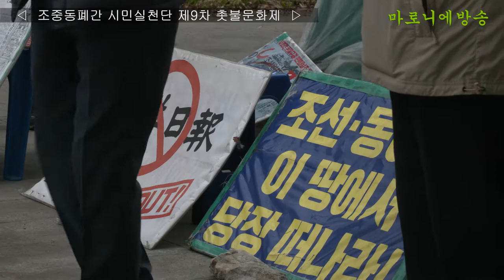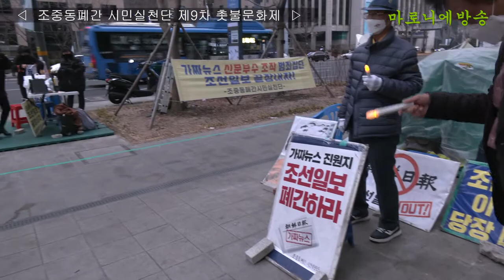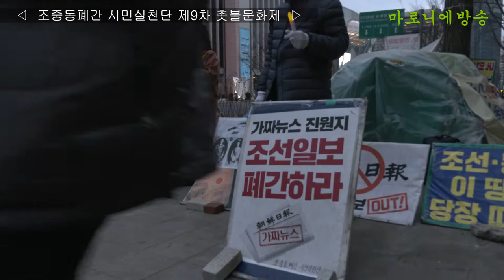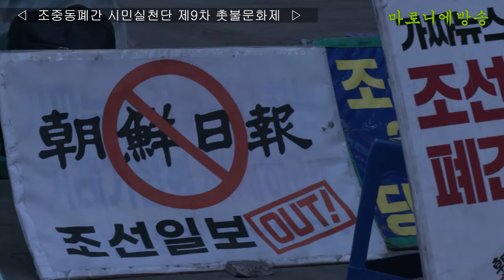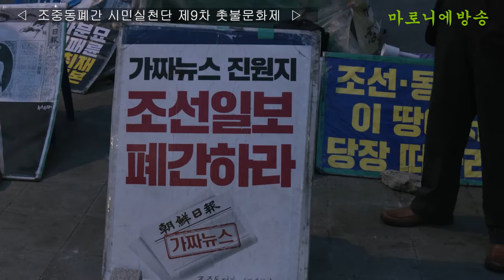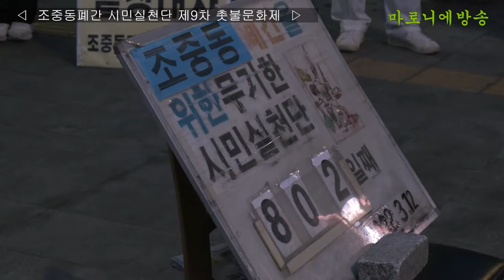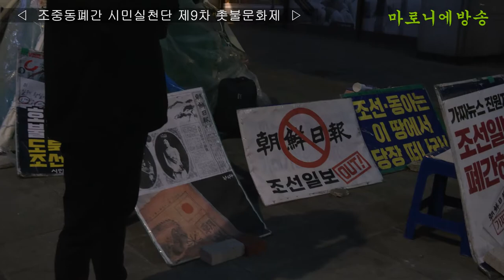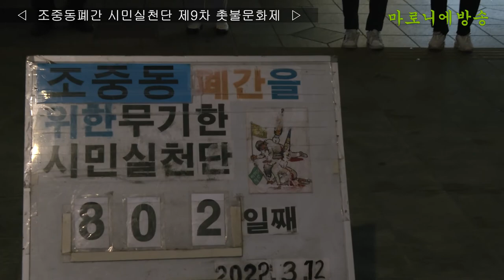[녹화영상] 🔥조선 중앙 동아일보 폐간 촛불문화제🔥 / ✅광화문 조선일보사 앞 ✅조중동폐간시민행동 🙏갑자기 하는 중계방송입니다 🙏다소 어색하고 버벅대더라도 양해부탁드립니다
2022년 3월 12일 오후6시
광화문 조선일보사 앞

갑자기 하는 중계방송입니다.
다소 어색하고 버벅대더라도 양해부탁드립니다.